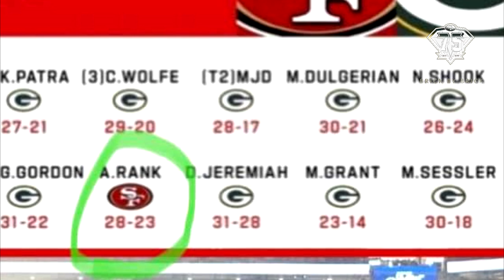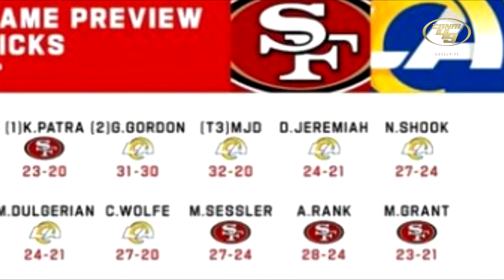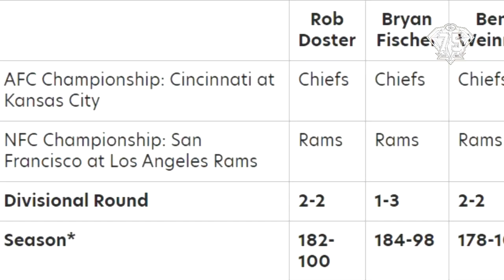49ERS vs RAMS III | NFC CHAMPIONSHIP | Por el boleto al SUPER BOWL LVI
Estamos en la final de la Conferencia Nacional y en busca del boleto al Super Bowl!!!

GO NINERS!!!